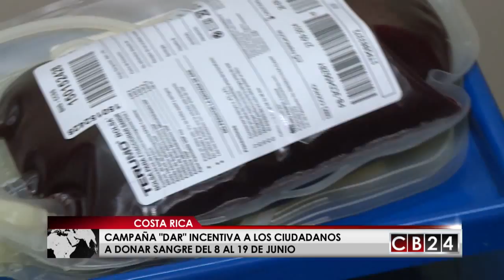Costa Rica necesita un millón y medio de donantes de sangre para cubrir demanda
En Costa Rica para cubrir el total de la demanda de donantes de sangre se necesitan un millón cuatrocientos mil personas, pero actualmente solo tres mil costaricenses donan sangre y una campaña busca incentivar a la población.